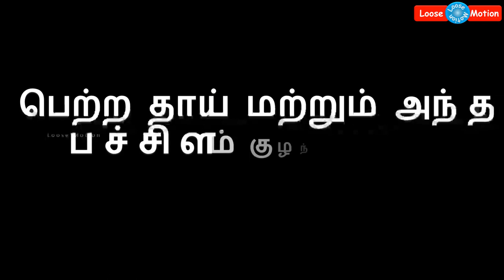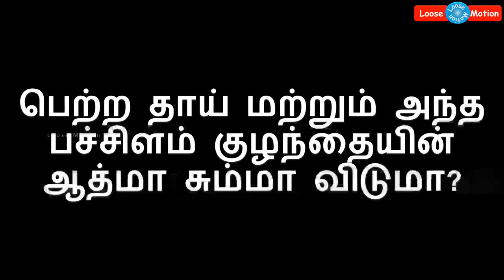ஹாசினி கொலை வழக்கு தீர்ப்பின் முழு விவரம் | Hashini murder case judgement full details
Please watch this video which is about the Judgement of Child Hashini Murder. Jashwanth is the Killer. He also killed his own mother. Also request you to keep safe your children from unknown persons who are like Jashwanth. Please share this judgement to your friends and relatives.